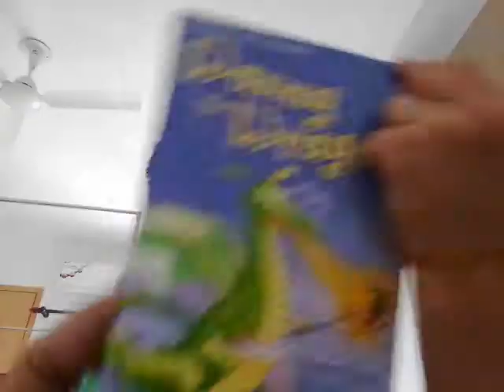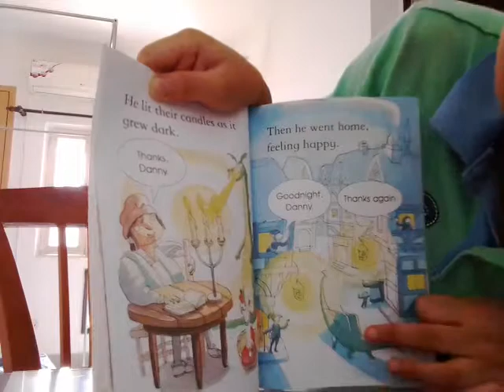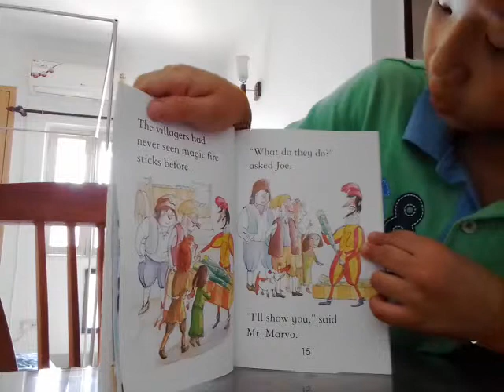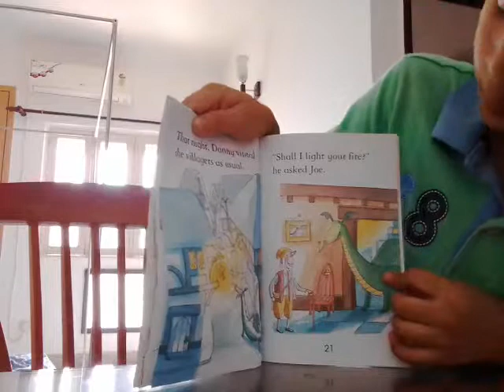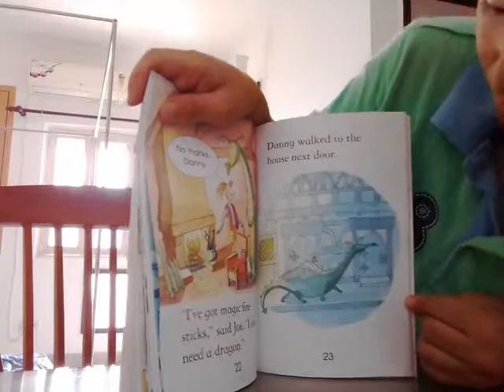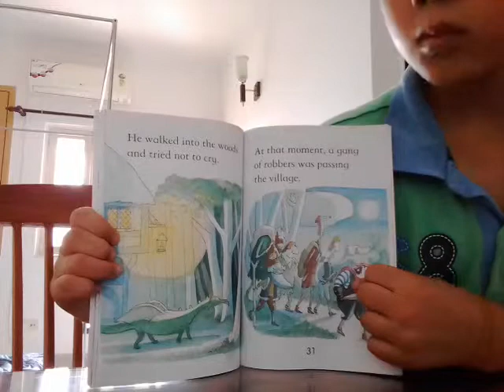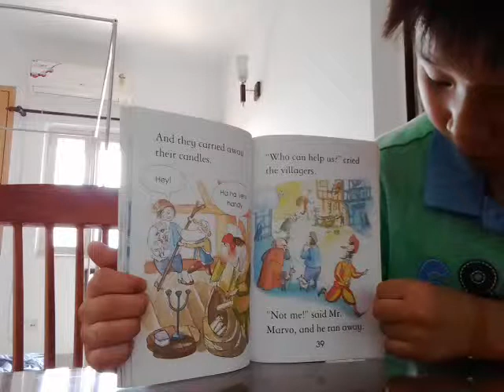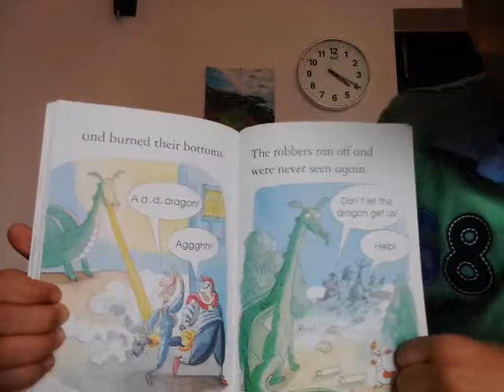‹Kids›Soo：영어책읽어주기 난 드래곤 데니에요 Danny The Dragon